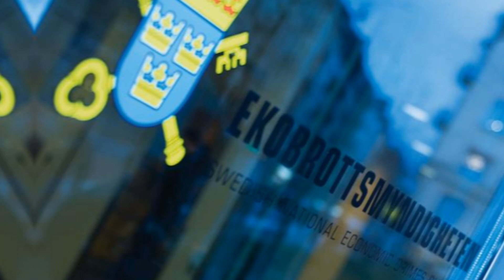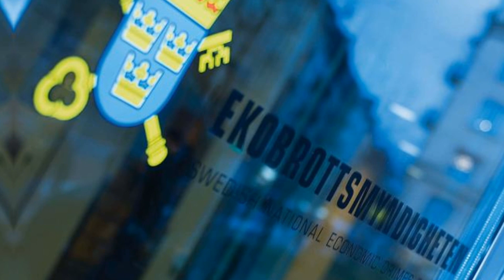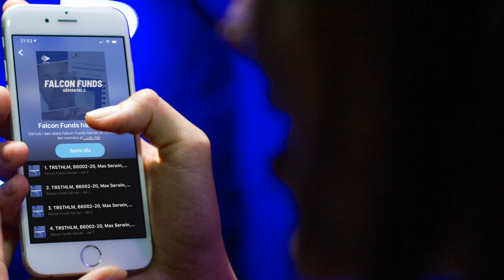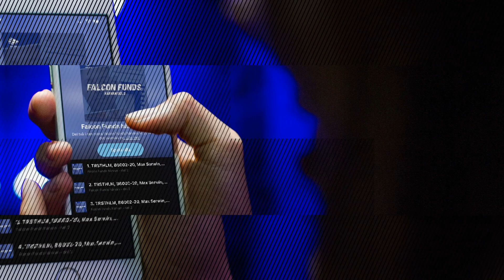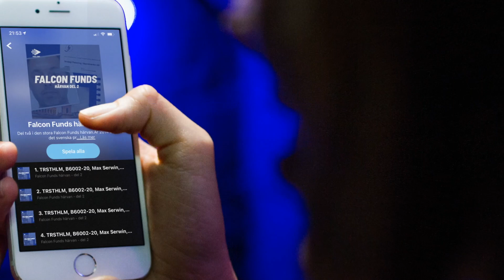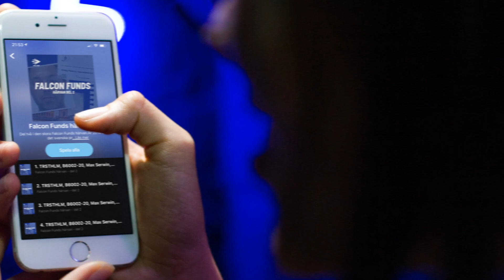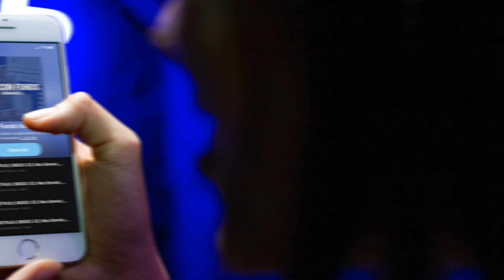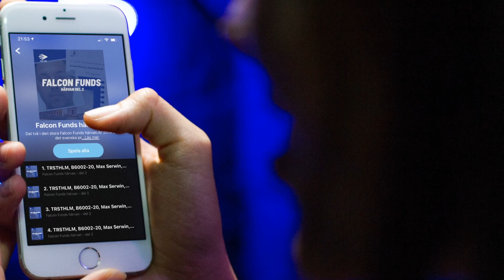Falcon Funds-härvan Del 2 - Peter Swartling, Motpart, Inspelning 3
FALCON FUNDS-HÄRVAN DEL 2 ┃ 066/104

Del 1 som var första rättegången av Falcon Funds-härvan rörde främst Optimus-målet.

I del 2 handlar rättegången om hur de båda huvudmännen Max Serwin och Afram Gergeo mjölkat Falcons tre fonder på Pensionsmyndighetens fondtorg, PPM-torget.

Max Serwin och Afram Gerge har bland annat fått fondbolagets företrädare att göra stora investeringar i det så gott som värdelösa e-handelsbolaget Werel där det sedan plockat ut miljoner.

Inte ens en sjättedel av de försvunna pengarna har kunnat säkras.

”Aldrig tidigare har så få stulit så mycket av så många, på så kort tid” sa Jerker Asplund, kammaråklagare vid Ekobrottsmyndigheten under rättegången.

I del 2 döms  Afram Gerge till fem och ett halvt års fängelse för grovt penningtvättsbrott. Max Serwin döms endast till 9 månaders fängelse i del två då han redan avtjänar ett fängelsestraff för sin inblandning i del 1 på sex år och nio månader.